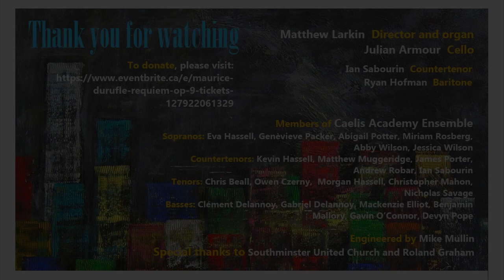Maurice Durufle Requiem Caelis Academy Ensemble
Live Concert Nov. 7th 2020 Southminster United Church Ottawa